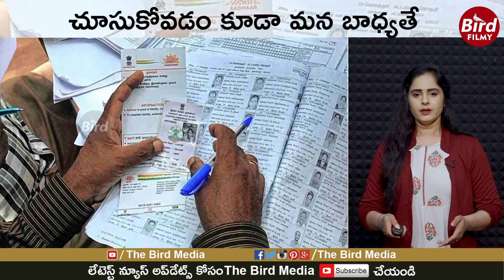రామ్ యాక్షన్ విధ్వంసం స్కంద మూవీ రివ్యూ | Ram Action Vidhvansam Skanda Movie Review | BirdFilmy